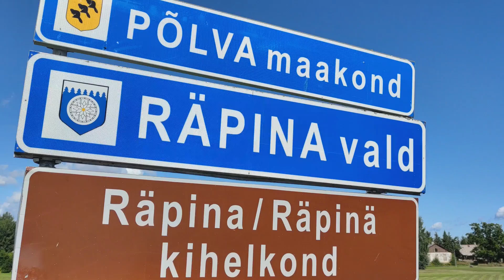Kinnistu Võhandu jõe ääres, Võõpsu külas, Setumaal. Maakler Mario Karro.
Võhandu Maraton lõpeb Võõpsul, aga sinu teekond võib alata just siit. Müüki tuli midagi tõeliselt erilist. Kinnistu otse Võhandu jõe ääres...

Vaata minu kinnisvarakuulutusi kinnisvara24 portaalist!

SOOVID MÜÜA!

Kui Sa soovid müüa või osta kinnisvara, siis võta minuga ühendust. Aitan Sul asjad korda ajada. Annan Sulle nõu, kuidas jõuda kõige parema tulemuseni ja korraldan kogu müügiprotsessi Sinu eest.

Olen kinnisvaramaaklerina töötanud 20 a. Sellise kogemusega saan Sulle kindlasti abiks olla. Müügi korral aitan määrata kinnisvara turuhinna. Paneme paika plaani ja strateegia, kuidas oleks kõige efektiivsem müügiga edasi liikuda, et jõuda maksimaalse tulemuseni.

Minu teenuse eest tasumise osas on asi lihtne. Vahendustasu suuruse lepime kokku. Eraldi konsultatsiooni, reklaami jne eest midagi maksta ei tule. Tasu soovin ainult siis, kui töö on tehtud – Sinu kinnisvarale on ostja leitud ja müügiprotsess lõpule viidud.

SINU KASU:

1. Rahaline kasu. Annan nõu, kuidas saada kinnisvara eest võimalikult kõrge hind!
2. Parim reklaam!
Olen 2019 a kinnisvara24 TOP 2 maakler!
Olen 2020 a kv.ee Eesti TOP 20% tippmaaklerite hulgas!
Olen 2021 a kv.ee Eesti TOP 20% tippmaaklerite hulgas!
3. Lai ostuhuviliste ring. Mul on müügis rohkelt erinevaid objekte ja suhtlen väga paljude ostuklientidega.
4. Objekti analüüs ja kogu müügiprotsessi korraldamine on Sulle tasuta!
5. Esindan Sind ostjatega peetavatel hinnaläbirääkimistel. Minu pikad kogemused maaklerina annavad selles osas eelise. Olen kinnisvaramaakler 2002 aastast!
6. Sul on märkimisväärne aja kokkuhoid.
7. Olen motiveeritud ja keskendun igale kliendile personaalselt.

Positiivset Elu! Sinu Kinnisvaramaakler!